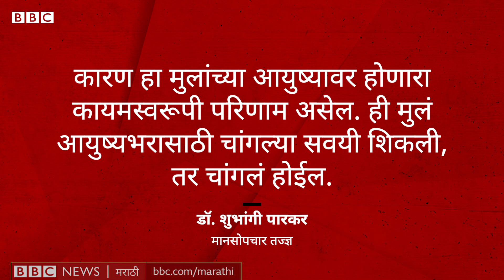कोरोना व्हायरस: लहान मुलांची कशी घ्याल काळजी?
कोरोना व्हायरसचा संसर्ग झपाट्याने पसरत असल्याने आता त्याबद्दल लहान मुलांना सांगणं आवश्यक आहे.
मुलांना घाबरवून न टाकता त्यांच्याशी संवाद कसा साधायचा? पाहा हा व्हिडिओ